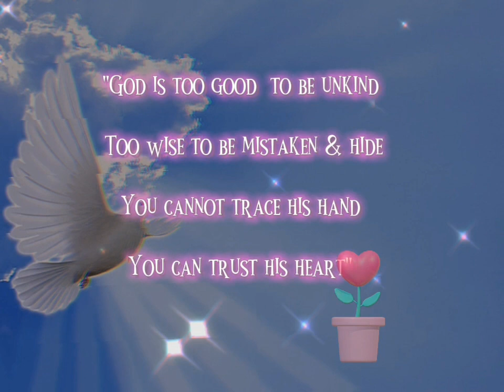Trust God timing Quotes